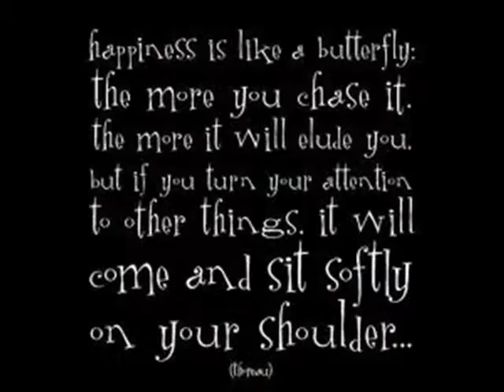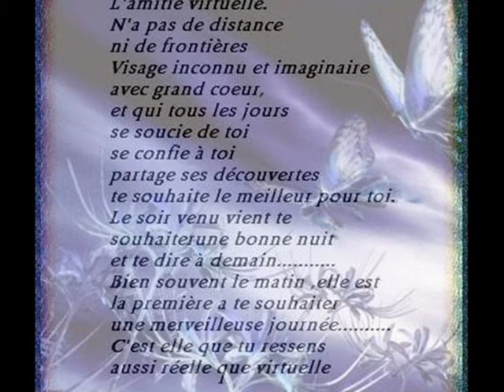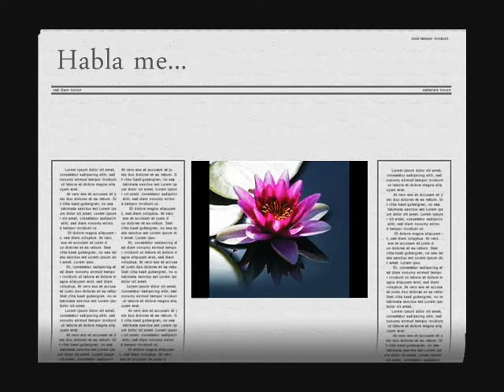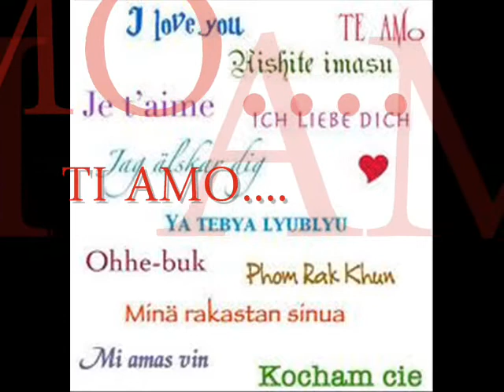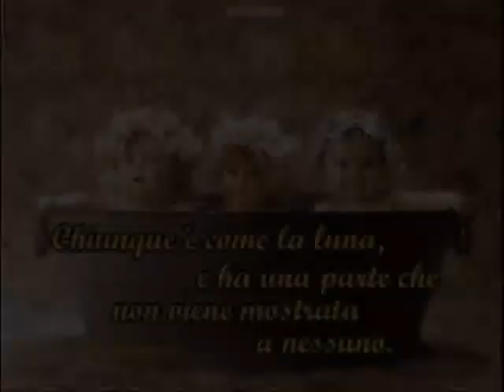Gipsy King - Habla me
Gipsy King - Habla me... (with Love)